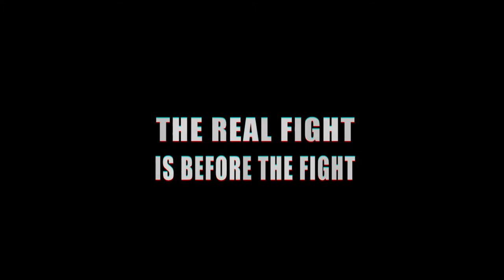Human|Animal Wear - 'Siyar'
🎧 NEW WORK - Ready? FIGHT!! We composed music and did the sound design for the brand new Human|Animal Wear commercial starring professional mixed martial arts fighter Siyar Bahadurzada.

Credits:
Brand: Human|Animal Wear
Cast: Siyar Bahadurzada
Prod. Company: newbreed.amsterdam
Director: Bart Breugem
Director of Photography: Jonathan Weyland
1st AD: Jonathan Bleeker
Producer: Bart Breugem
Edit: Bart Breugem
Color Grading: Lamine Ndiaye
Cam. Ass: Eelke Verboom
Sound Design & Music Production: Amp.Amsterdam
Amp.Amsterdam amplifies brands with music. From designing sonic identities - giving an answer to the question "How does my brand sound like?" - to music supervision and music production for any brand communication: commercial, film, VR/AR production or activation. With teams in Amsterdam, New York, and Mumbai and our partner Universal Music Publishing we are able to work in all twenty-four time zones simultaneously and to keep our finger on the pulse today as we anticipate tomorrow’s trends.